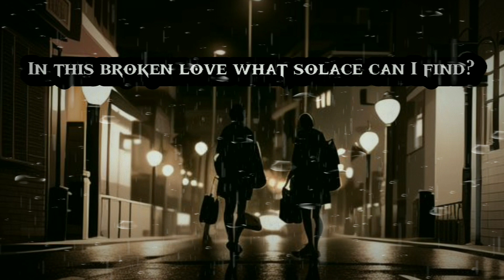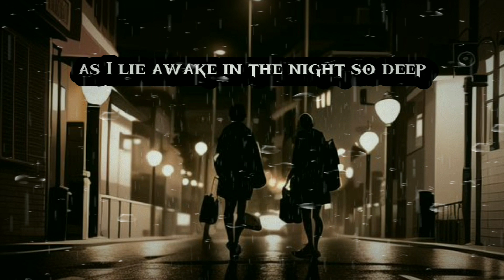Unfinished Love Story - Heartfelt Sad Love Song | Lyrics (sad love song)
"Join us on an emotional journey with 'Unfinished Love Story' 💔, a melancholic and soul-stirring song that delves deep into the bittersweet world of love that was never fully realized. 🎵

📜 Dive into the poignant lyrics that tell the tale of two souls who once converged, only to be torn apart by the relentless march of time. Their love remains an unfinished masterpiece, a story longing to be told.

This sad love song encapsulates the feelings of longing, regret, and the enduring presence of a love that lingers even when the story remains unfinished. 💫

🌟 "Unfinished Love Story" is a reminder that some love stories are etched in the stars, forever burning in the depths of our hearts. Join us in cherishing the beauty of love, even in its incompleteness.